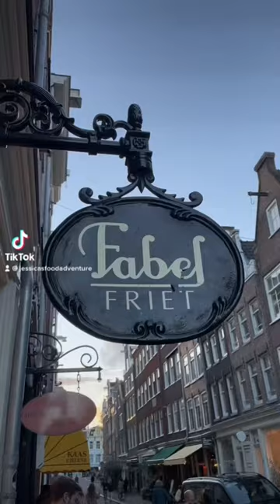Parmesan Fries with Truffle Mayo 🍟 Fabel Friet, Amsterdam